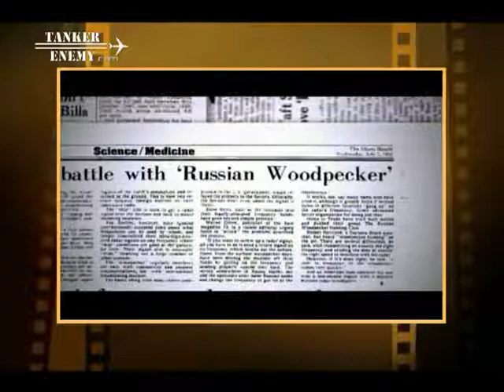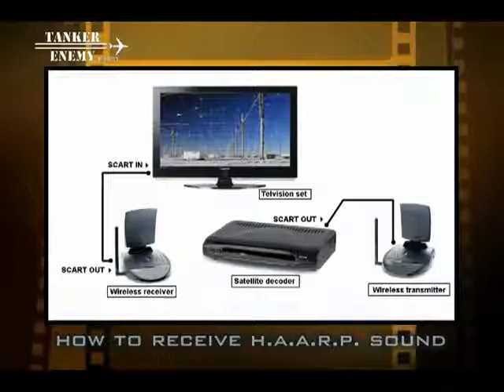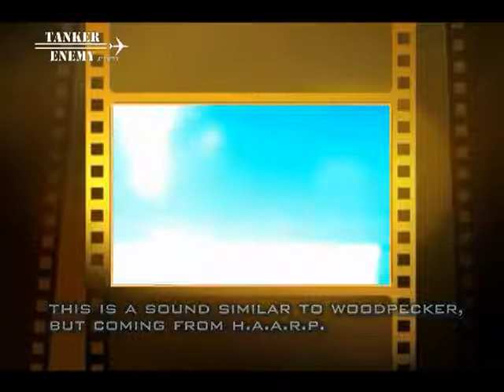Rusian Woodpecker sound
interesante video acerca de este intrigante sonido llamado woodpecker ( pajaro carpintero) emulando a este pajarito y su intermitente sonido al golpetear la madera y la explicacion de esta tecnologia que es emitida desde los MOntes Urales en Rusia, este OTH radar sobre el horizaonte  se ha llegado a decir que es un arma geofisica , algo similar al famoso H.A.R.R.P. que esta disemisnado por todo el planeta. interesante video de este artefacto Ruso.